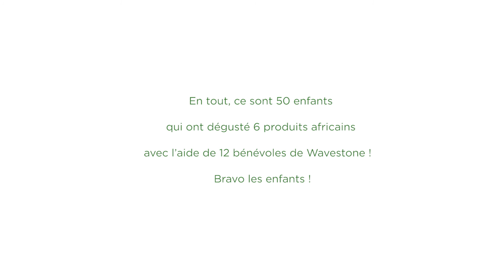A table en Afrique - enfants VS produits africains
Comment réagissent ces enfants en découvrant des produits consommés en Afrique ?
Face aux caméras de SEED Foundation, des petits parisiens dégustent pour la première fois 3 produits africains ...
Au menu de cette journée de sensibilisation organisée en partenariat avec les bénévoles de Wavestone : partage, curiosité, apprentissage ludique et bonne humeur !